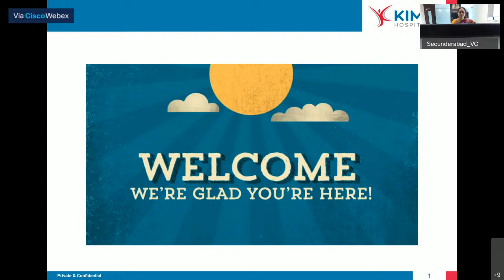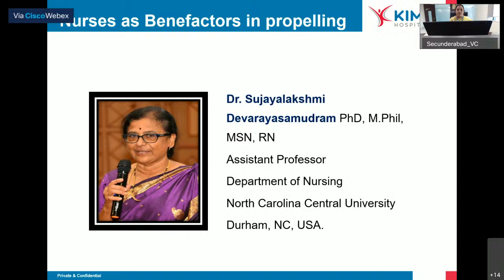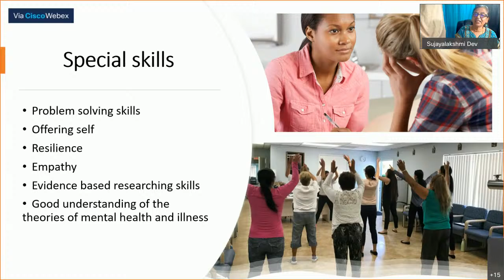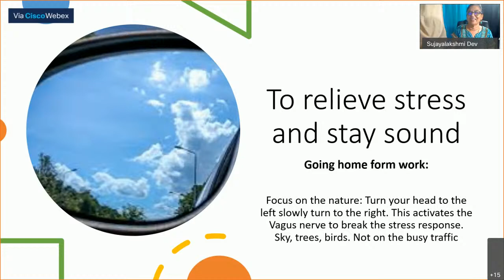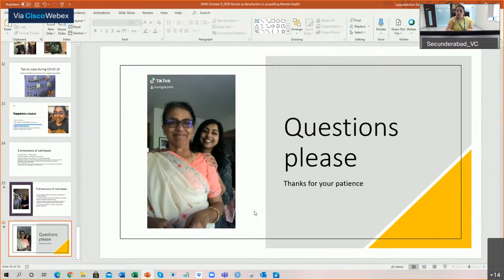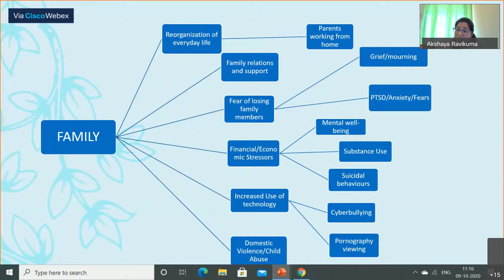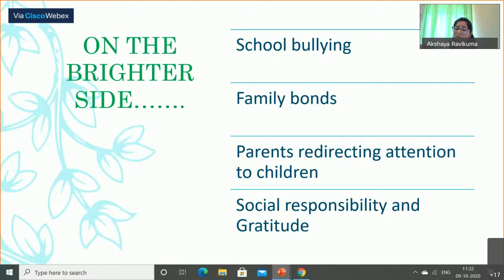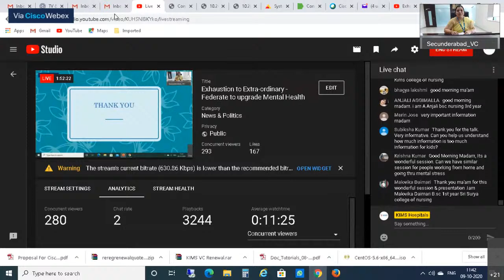Exhaustion to Extra-ordinary - Federate to upgrade Mental Health